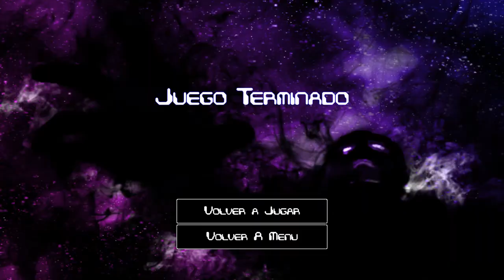Tiempo Cuantico - David Axel Dascanio - Desarrollo de Videojuegos con Unity - Image Campus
Videojuego desarrollado en Unity durante el curso de Desarrollo de Videjuegos con Unity.
Autor: David Axel Dascanio.